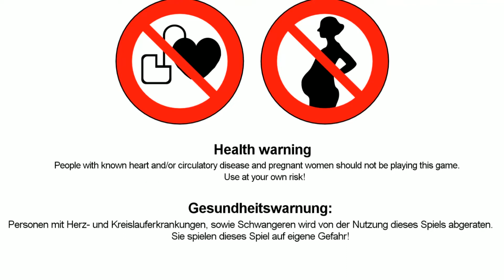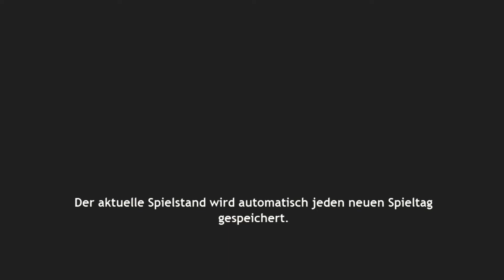Let's Play: Pineview Drive • Demo [Horror] [Facecam]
Willkommen im Pineview Drive
Wir spielen nur die Demo. Einfach mal als kleines Gimick.
Lasst euch überrraschen.
Hier mal einfach ganz simpel die Steambeschreibung für euch:
"Spring direkt in das verlassene Haus am Ende des Pineview Drive: Diese Demo enthält eine verschärfte Version des ersten von insgesamt 30 in-game-Tagen - angereichert mit einigen der besten Effekte und Events die Pineview Drive zu bieten hat."
Let's go!
Du willst "Pineview Drive" spielen? Dann kauf es dir doch einfach und unterstütze damit die Entwickler